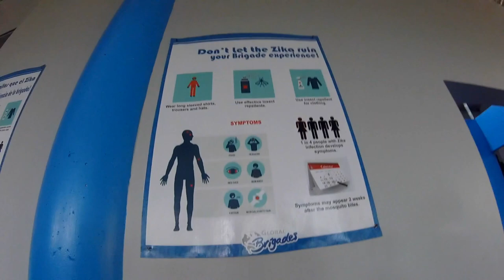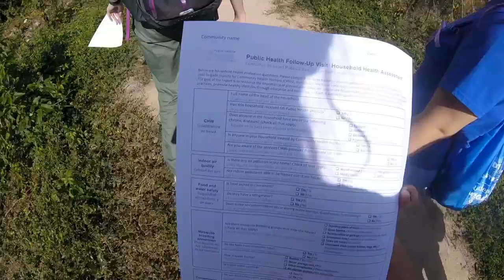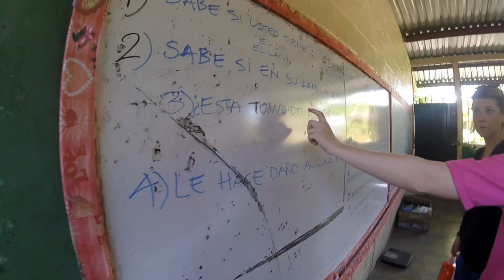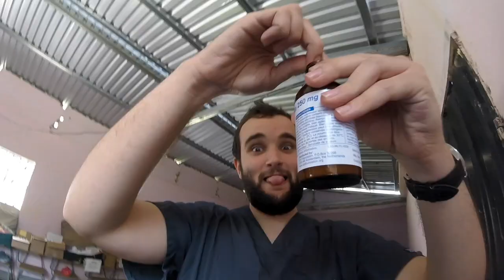East Carolina University Global Brigades Honduras 2017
In January, 2017 I traveled to the country of Honduras with East Carolina University and Global Brigades to provide medical care to the citizens of various underprivileged communities who would have otherwise gone without. This video doesn't do the beauty of the country nor the meaningfulness of the experience justice, but it's about as close as I can get to reliving my time there. Enjoy!